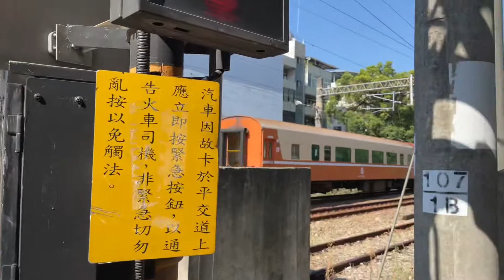510次莒光號(E404)往七堵通過新竹台溪公園平交道